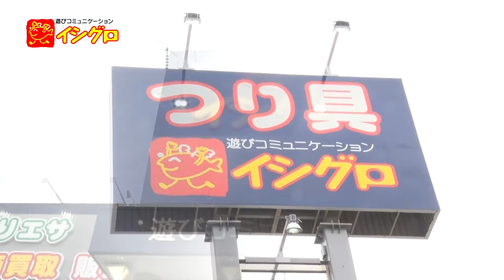【fishing Vibes】ヤマPガイドジークラック縛り！プリスポーン＆アフタースポーン入り混じる春の琵琶湖バス攻略!!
ジークラック プロスタッフ ヤマピーガイドこと！山下プロによる、ジークラック縛り！プリスポーン＆アルタースポン入り混じった状態の琵琶湖バス攻略講習動画！イシグロ彦根店でのヤマピーさんからの春の琵琶湖攻略ルアー接客シーンもあり！【リーフシュリンプ】 へコリグ・【ベローズギル2.8in】フリーリグ炸裂です